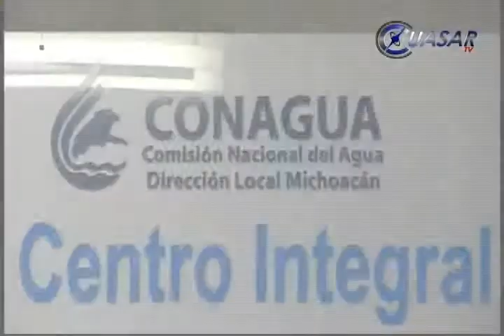Presas de Michoacán se recuperan "a cuentagotas"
Las presas de Michoacán alcanzan niveles promedio de almacenamiento de 35 por ciento, informó Octavio Muñoz, subdirector de Asistencia Técnica de la Comisión Nacional del Agua (Conagua)...